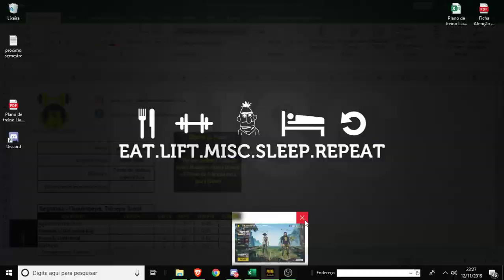PUBG #24 - Com meus consagrados Ruan e Wesley